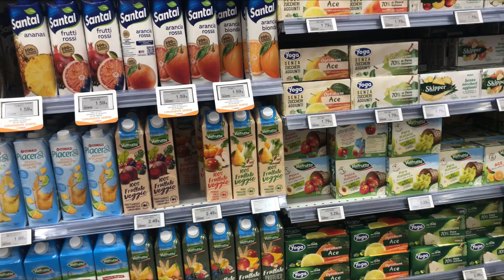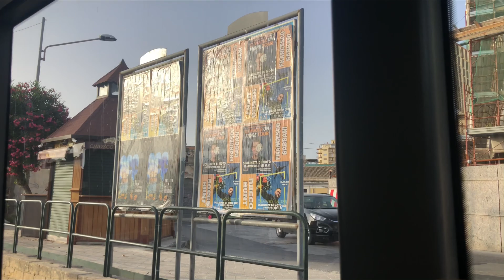Weekend + solo date♥️💆🏻‍♀️යමුද shopping කරන්නයි solo date එකකුයි